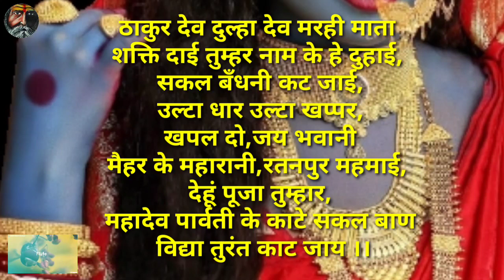तंत्र बाधा काट,धूर्त तांत्रिकों के शैतानी मंत्रो का तोड़,डायन विद्या पर प्रहार,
VIDEO Title _ तंत्र बाधा काट,धूर्त तांत्रिकों के शैतानी मंत्रो का तोड़,डायन विद्या पर प्रहार,

किसी भी प्रकार की जानकारी और सलाह प्राप्त करनी हो तो सबसे पहले गुरु के चरणों मे दक्षिणा अर्पित करना ना भूलें, चढ़ावा और दक्षिणा कितना देना है ये आप सबकी श्रद्धा भक्ति पर निर्भर करता है, आपकी हैसियत कम हो तो आप दो रूपये भी दक्षिणा दे सकते हैं,कोई समस्या नहीं है,देवी देवता भगवान हमारी भावनाओं को समझती है,चाहे आप एक रुपये दें या एक लाख,यदि आप ऐसा नहीं करते हैं तो कृपा आकर यही अटक जाती है और आपको कोई लाभ नहीं हो पाता।ये दक्षिणा हमारे गूगल पे के माध्यम से दे सकते हैं।गूगल पे नं. नीचे दिया गया हैः
 दान,दक्षिणा चढ़ाने या कोई साधंना सामग्री या औषधि मंगाने के लिए पेमेंट करने के लिये नीचे
बैंक अकाउंट का विवरण दिया जा रहा है,यहां पर बताये गये व्हाट्सएप नं. पर आप गूगल पे या पेटीएम या फोन पे भी कर सकते हैंःपेमेंट करने के बाद स्क्रीनशॉट मेरे व्हाट्सएप नं. पर भेज दें इसके बाद ही  स्वामी जी से बात करेंं।

बैंक अकाउंट का विवरण

RAJENDRA PRASAD SAHU

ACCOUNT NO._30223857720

IFSC CODE_SBIN0002879

यदि साधकों को किसी भी प्रकार की साधना सामग्री और औषधि की आवश्यकता हो तो हमसे मंगवा सकते हैं क्योंकि हमारे पास विश्वसनीय और प्रमाणिक सामग्री मिलती है।।

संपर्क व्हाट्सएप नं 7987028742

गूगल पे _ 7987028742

1_ताबीज सुरक्षा कवच एवं  घर बंधन सुरक्षा कवच,

2-वशीकरण एवं सम्मोहन तिलक,

3-प्राण प्रतिष्ठित रूद्राक्ष स्फटिक, हकीक एवं अन्य माला

4-विभिन्न प्रकार के प्राण प्रतिष्ठित  पूर्ण चैतन्य यंत्र,

5-गुरू दीक्षा निशुल्क और दक्षिणा सहित दिया जाता है
विस्तृत जानकारी के लिए संपर्क कर सकते हैं।

धन्यवाद